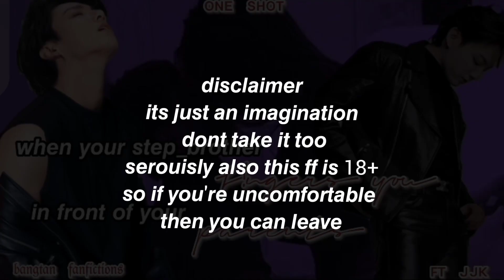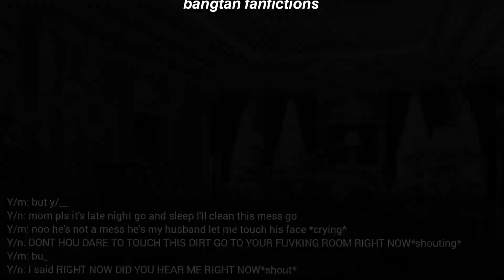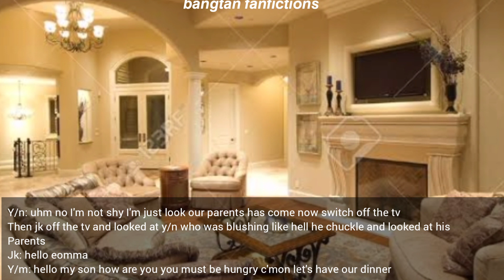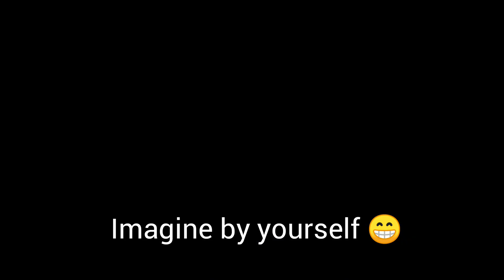when your step brother f!ngers you in front of your parents [one shot] ft j.jk |bangtan fanfictions